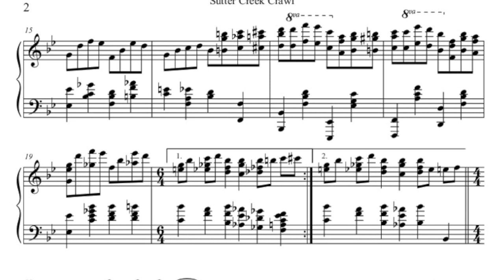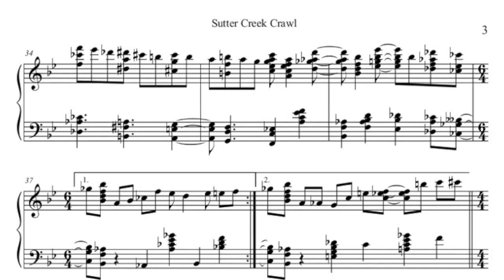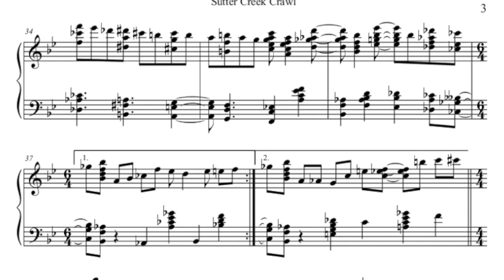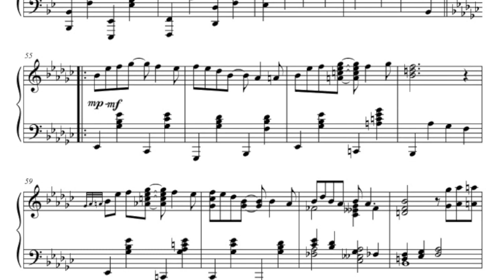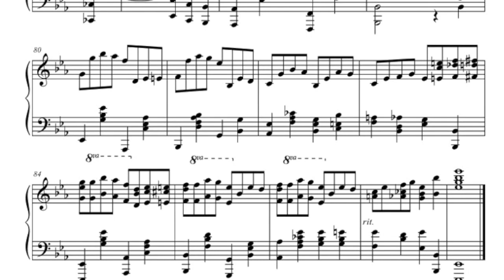Sutter Creek Crawl - Original Composition (2013)